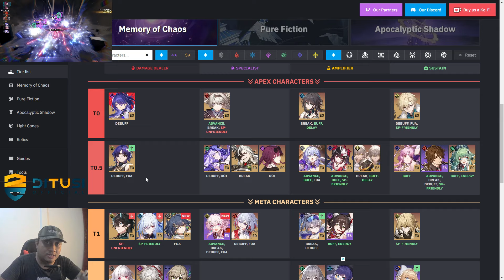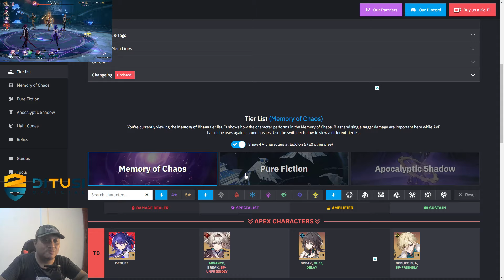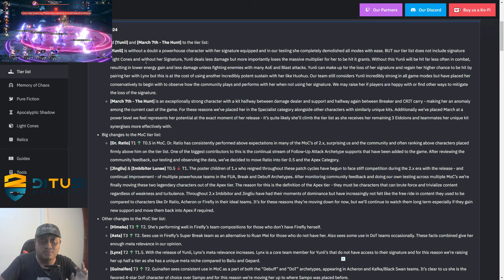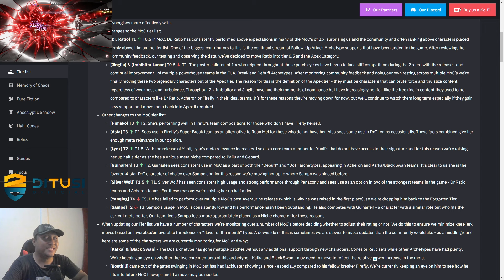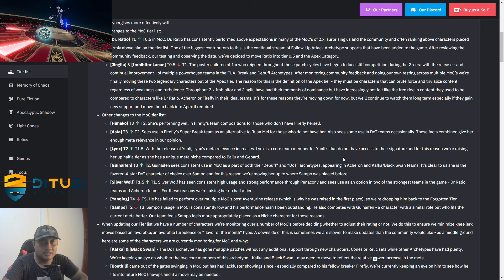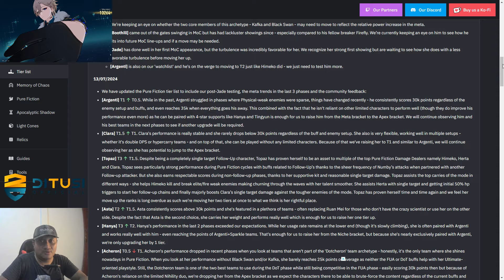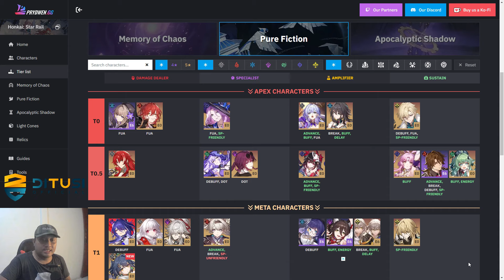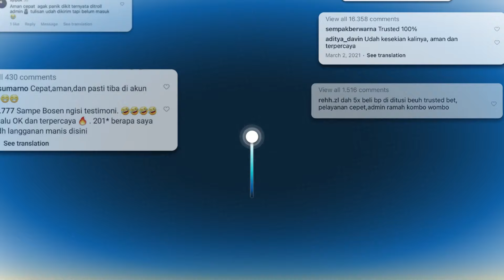Update Tier List HSR, Wew Dr Ratio Naik Tahta !! - Top Up DITUSI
Update Tier List HSR, Wew Dr Ratio Naik Tahta !! - Top Up DITUSI @TemanGamingYT

Nama Char : BangTG
Server: Asia

tier list honkai star rail
update tier list honkai star rail
tier list honkai star rail update
yunli tier list
yunli tier list honkai star rail